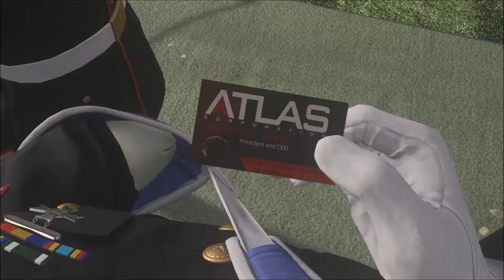OceanRae Plays COD Advanced Warfare Campaign Ep.2 (Training)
~Here is Ep.2 of this Advanced Warfare Series and the audio quality is absolutely horrible. I'm really sorry about that and I'm going to be ordering a new microphone soon! Anywho hope you guys still enjoy the video.

~Friends' Channels

~Other Media Sights